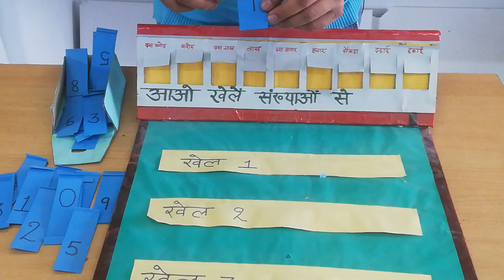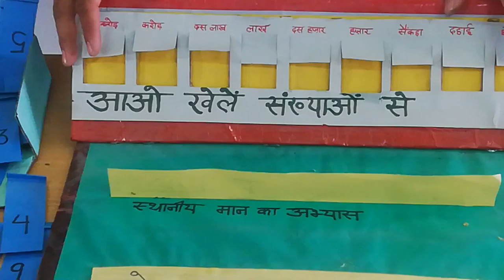Number games 3 games